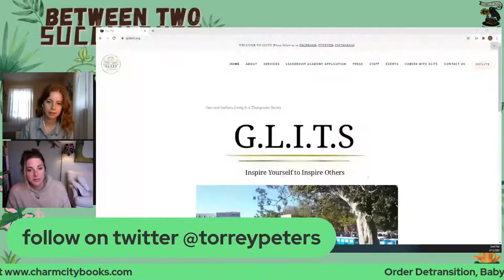Between Two Succulents with guest Torrey Peters author of Detransition, Baby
Tune in Monday April 12th at 5:30 pm for the newest episode of Between Two Succulents with Torrey Peters, author of Detransition, Baby.